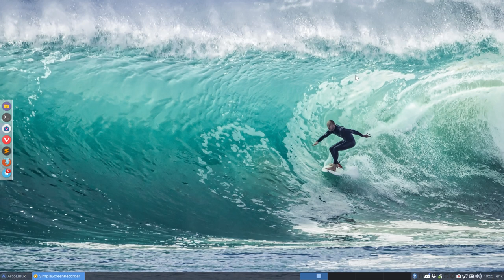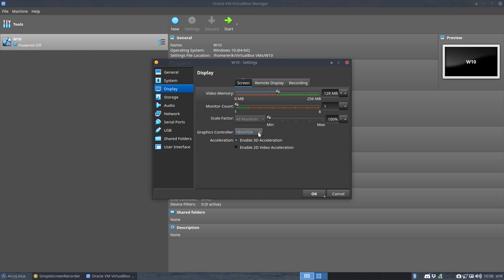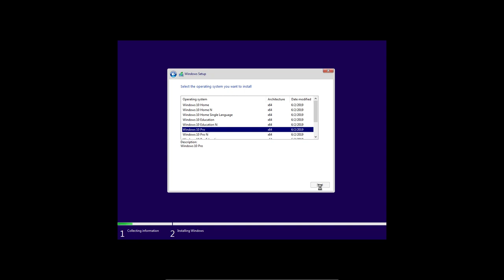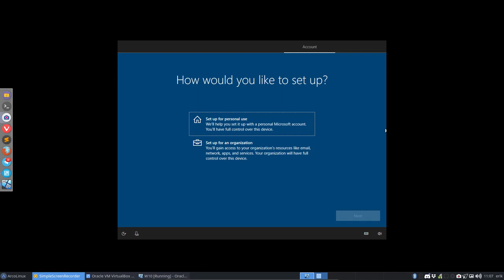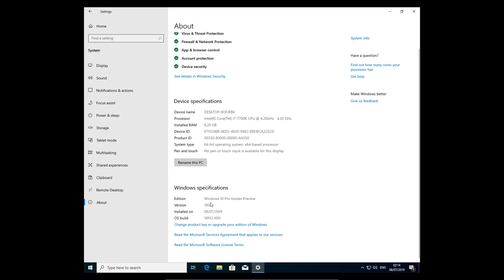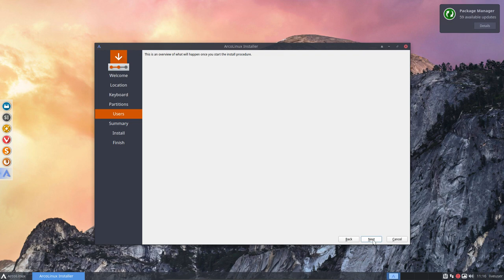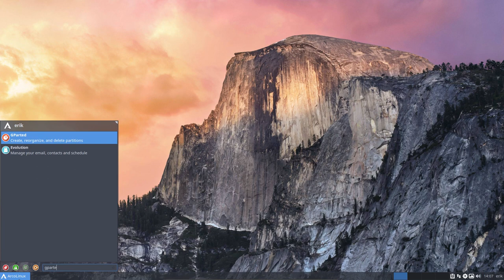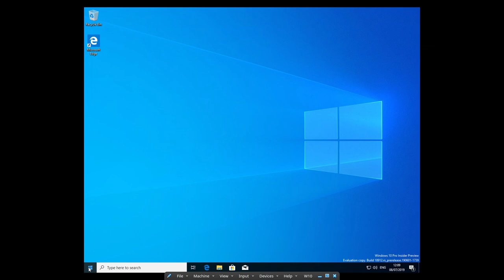ArcoLinux : 1010 calamares series : installing windows 10 and then install ArcoLinux lateron